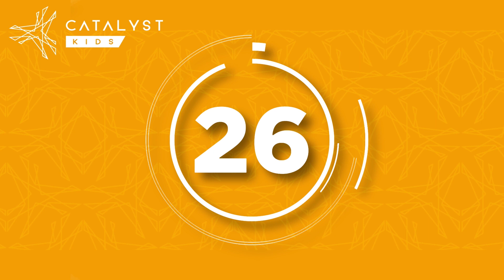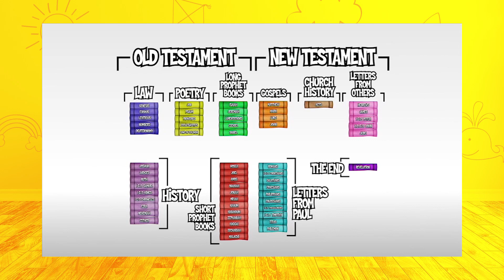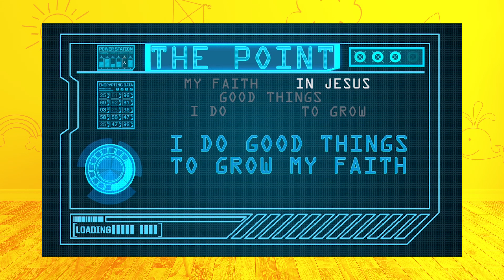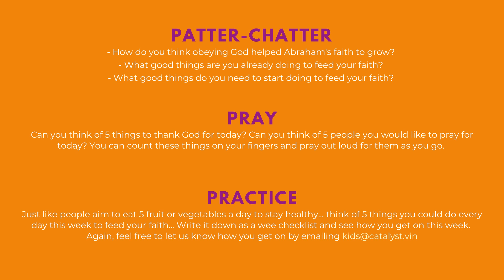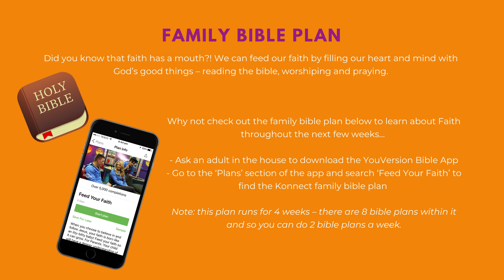Catalyst Kids at Home: Primary - 26th April